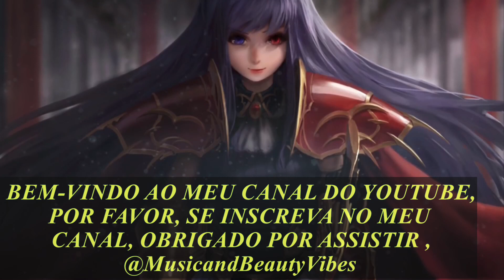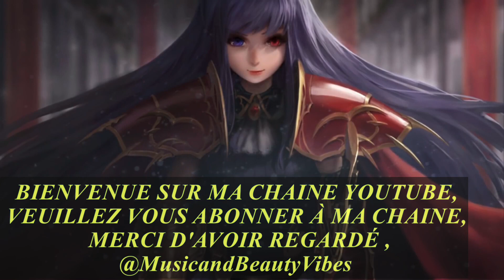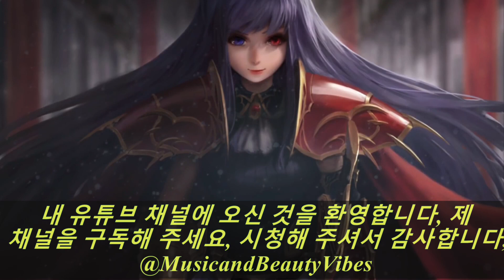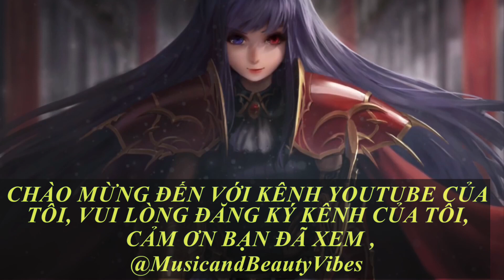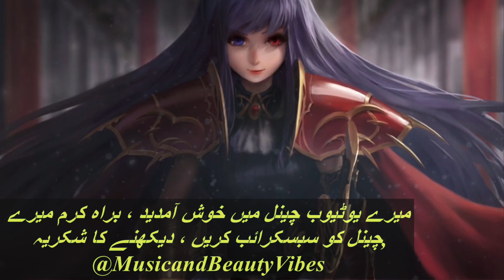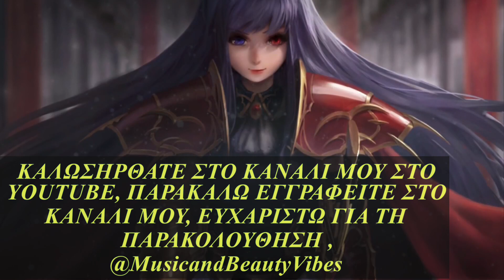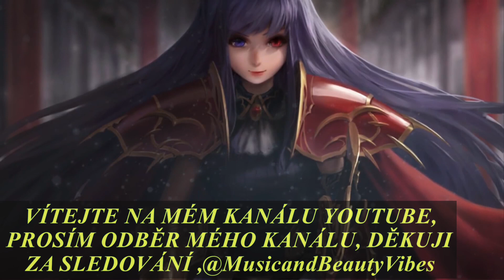Mike Chino - Childhood [NCS Release]